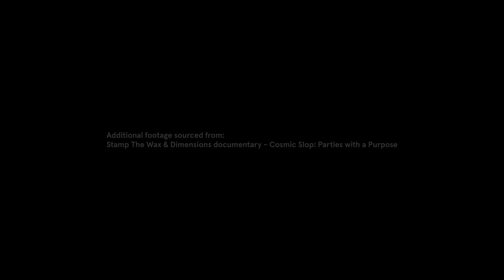Community Sound with Tom Smith - inner city electronic 2018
Cosmic Slop founder and Tom Smith tells the inspirational story of the Cosmic Slop Sound System, from how it was built to how it works to support the Leeds based organisation MAP (Music and Arts Production) that provides alternative education for young people who are having difficulty accessing mainstream education.

Cosmic Slop

Video Credit - Sonder Studios